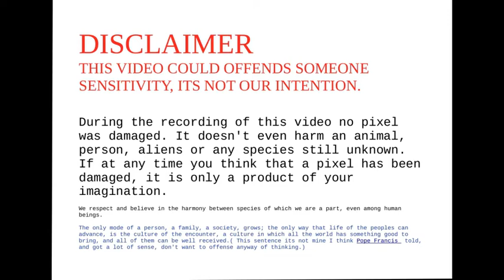Rdr2 cormorant annesburg RED DEAD REDEMPTION 2/CORMORANT EN ANNESBuRG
CORMORANT HuNTING AT ANNESBuRG.